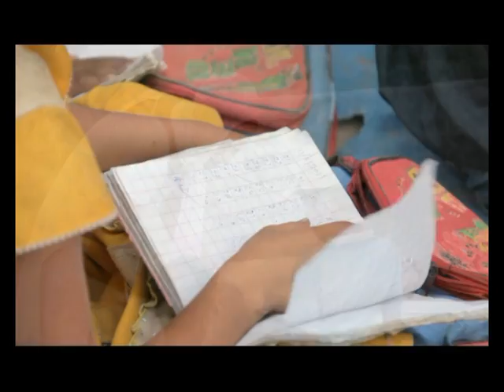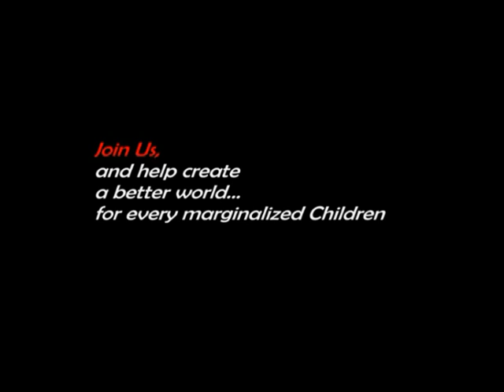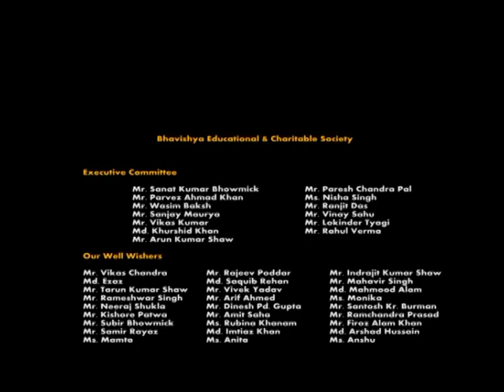Bhatta Pathshala Film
Educating children belonging to the families of workers of brick kilns in the areas of Harayana.